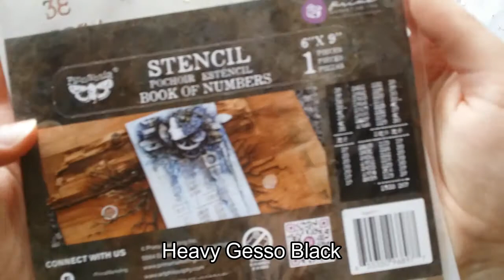New Birth - Mixed Media Layout video tutorial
Hello my creative friends! Margarita Shkludova is here.
As for me, spring is always associated with something new, with awakening to life, with a new birth. I wanted to convey this spring feeling in my new layout. Here is our fragile life, love and care that we must give to each other and our loved ones.
A beautiful background turned out with the help of stencils and paints from Finnabair. Wonderful metal embellishments perfectly complemented the composition. All large elements are glued with Heavy Body Gel.
Let the inspiration never leave you!